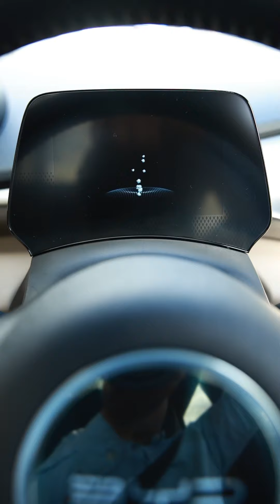2023 BYD Dolphin